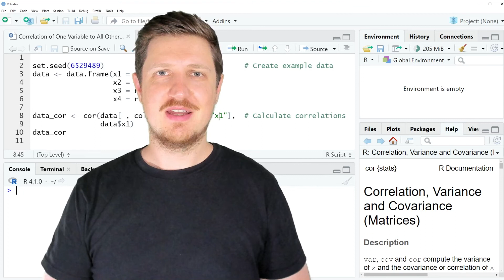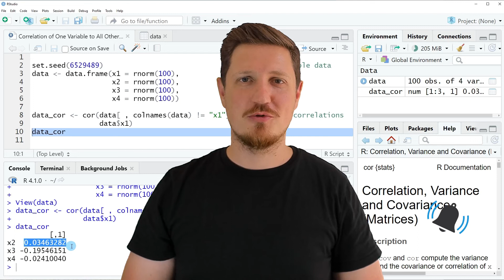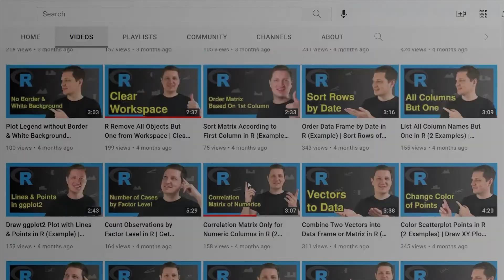Get Correlation of One Variable to All Others in R (Example) | Data Frame & Matrix | cor() Function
How to calculate the correlation of one data frame column to all the others in the R programming language. More details
R code of this video:

data ‹- data.frame(x1 = rnorm(100),
                   x2 = rnorm(100),
                   x3 = rnorm(100),
                   x4 = rnorm(100))

data_cor ‹- cor(data[ , colnames(data) != "x1"],  # Calculate correlations
                data$x1)
data_cor